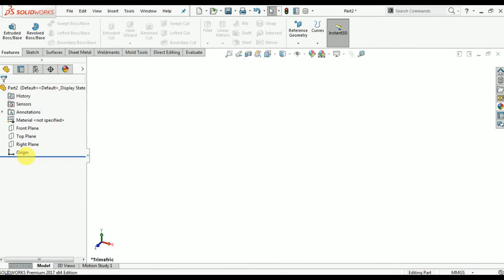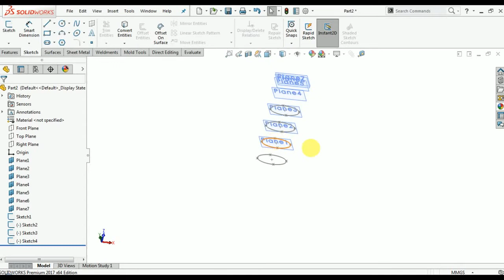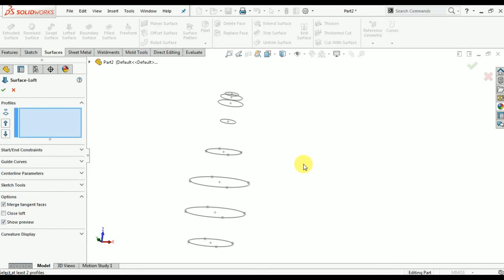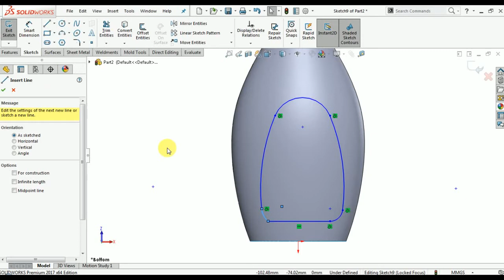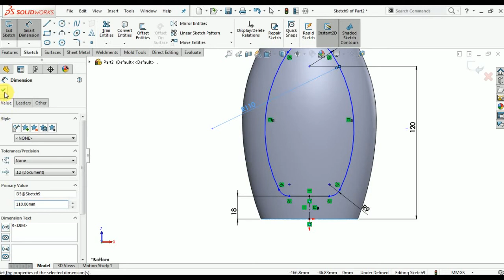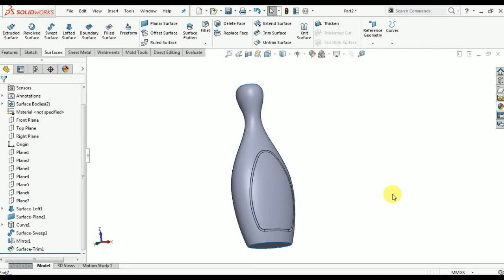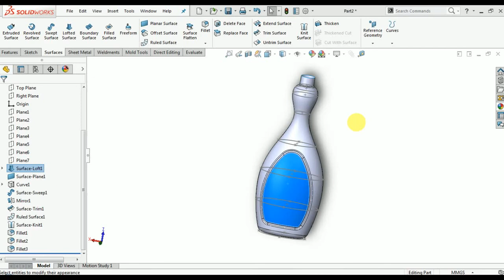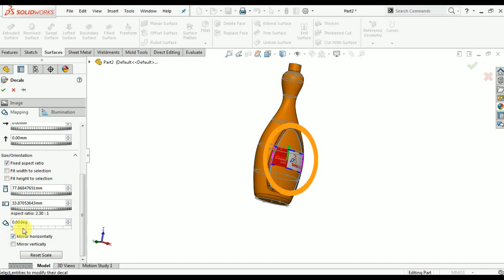Soildworks surface tutorial making a bottal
In this tutorial i will teach you how to make a bottal with the help of surface and many more commands.
like loft surface, planner surface,copy and paste sketch,referance plane, decals and logos, project curve, swept surface, ruled surface,